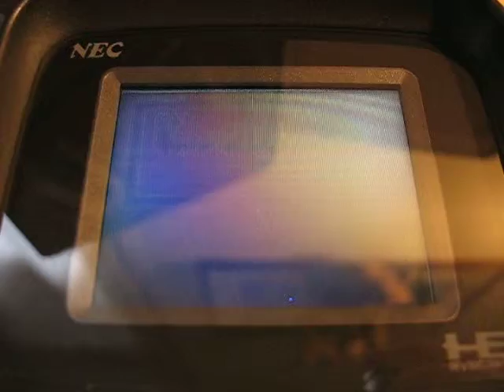PC ENGINE GT BOXED 100% WORKING IN SELLING NOW!!!